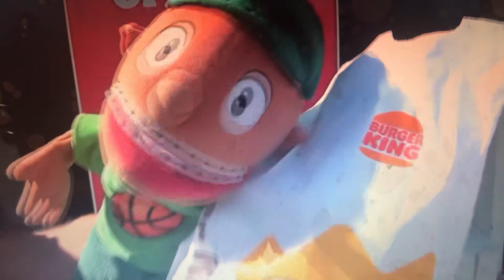Joseph goes to Burger King